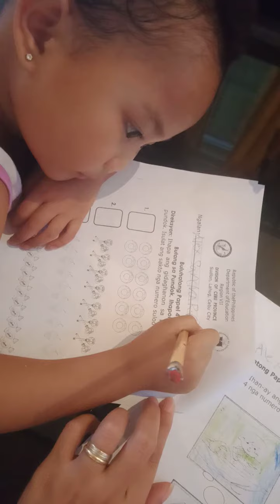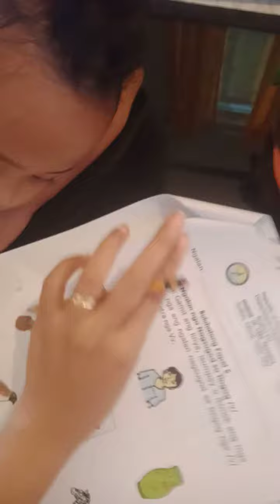Buluhaton sa Papel 4( Butang sa Pundok ,Ihapon Ko)